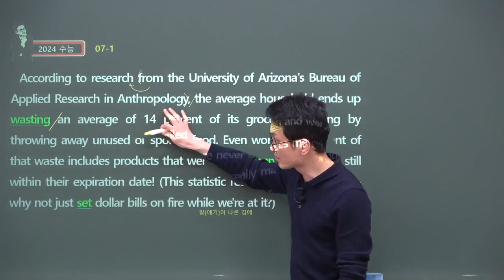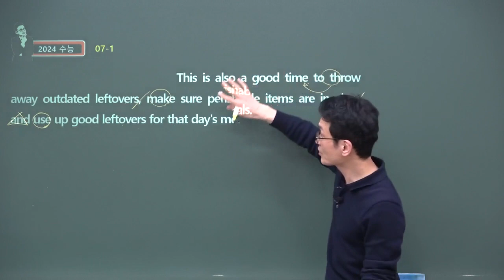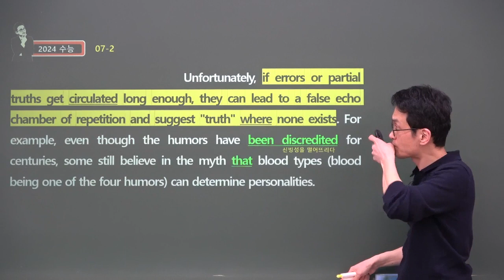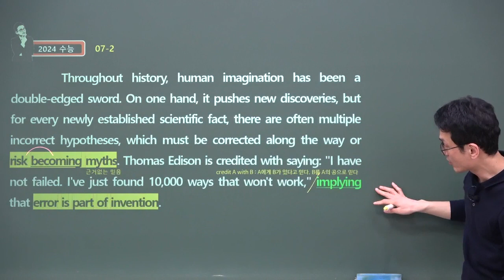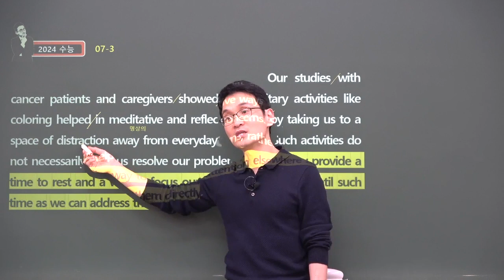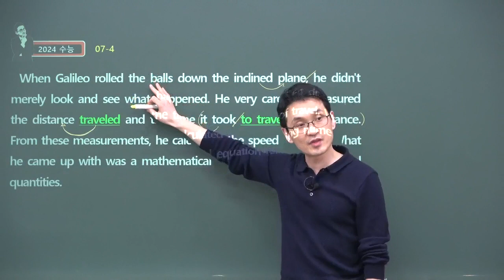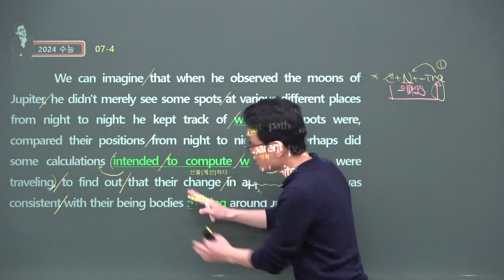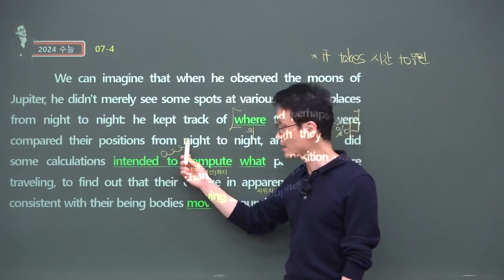수능특강(영어) 25학년도(24년출시) 07강-자료첨부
[자료다운]

내신용 강의입니다
01번 00:00:00
02번 00:12:27
03번 00:31:05
04번 00:41:15